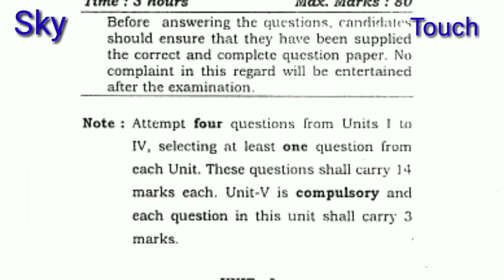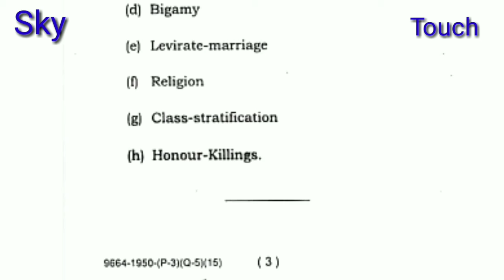SOCIOLOGY B.A. LL.B 5 year course 1st SEM 2015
MDU SOCIOLOGY B.A. LL.B 5 year course 1st SEM  2015
KUK SOCIOLOGY B.A. LL.B 5 year course 1st SEM  2015
DU SOCIOLOGY B.A. LL.B 5 year course 1st SEM  2015
IGNU SOCIOLOGY B.A. LL.B 5 year course 1st SEM  2015
MDU PREVIOUS EXAM PAPER SOCIOLOGY B.A. LL.B 5 year course 1st SEM  2015
MDU PREVIOUS EXAM QUESTION PAPER